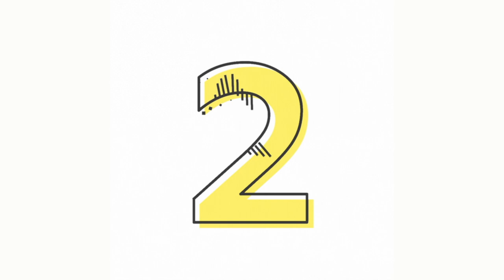Number 2 Background Video Animation | Motion Background Loop | No Copyright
Number 2 material virtual background video dynamic background virtual background video material dynamic background video material